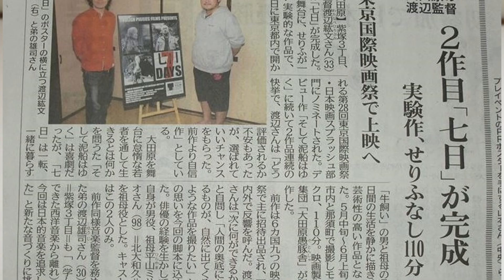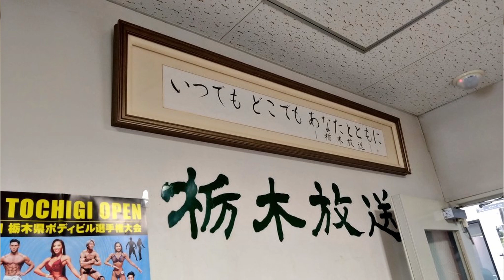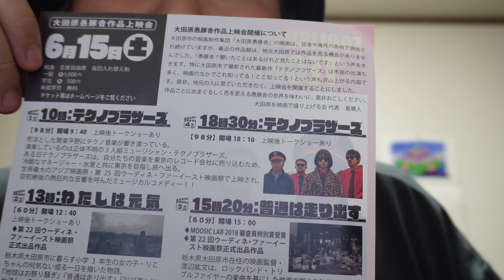大田原上映は６年ぶり！！ 下野新聞、栃木放送、インターネットTV、色々出ました！！ 6月15日！！ 大田原 那須野が原ハーモニーホールにて大田原愚豚舎作品上映会開催！！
６月15日（土）
那須野が原ハーモニーホールにて大田原愚豚舎作品の上映会が決定致しました！！
ぜひご来場下さい！！

【大田原愚豚舎作品上映会】

会場：那須野が原ハーモニーホール 小ホール

テクノブラザーズ　10：00‐（本編98分）

わたしは元気　13：00‐（本編60分）

普通は走り出す　15：20‐（本編107分）

テクノブラザーズ 18：30‐（本編98分）

料金　全席自由席
一般１０００円　各回入れ替え制
大学生・高校生・中学生・小学生５００円
未就学児　無料